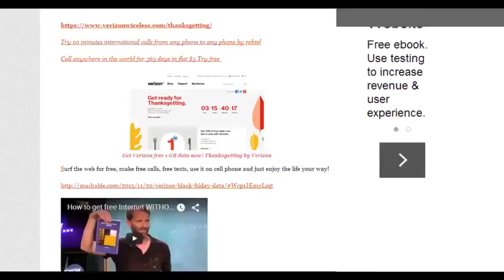What's Bionic eye (artificial retina) for blinds? Argus II lets see...